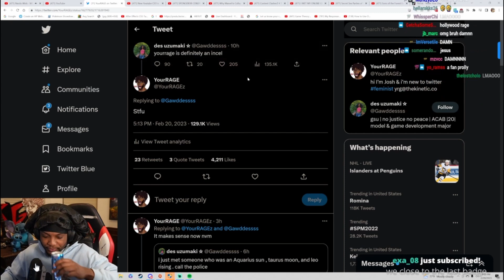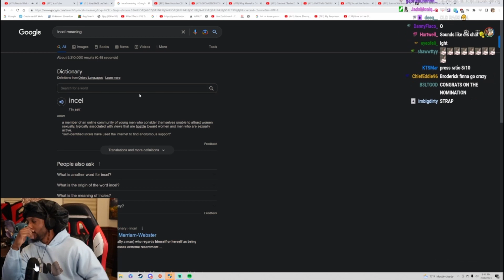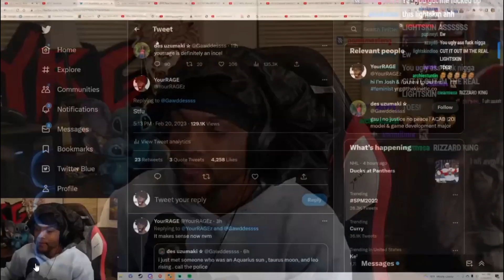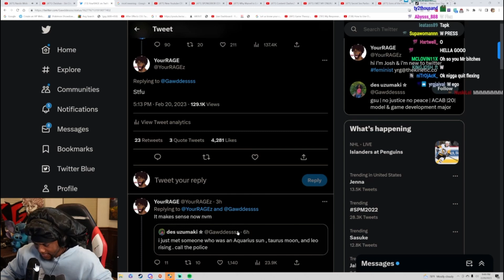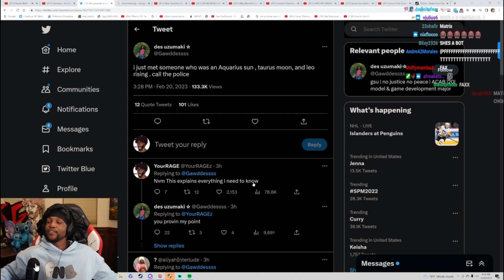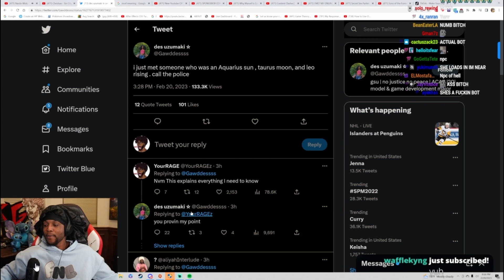Yourrage Gaming is a certified INCEL (Confirmed)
Yourrage gaming reacts to tweet of calling him an incel